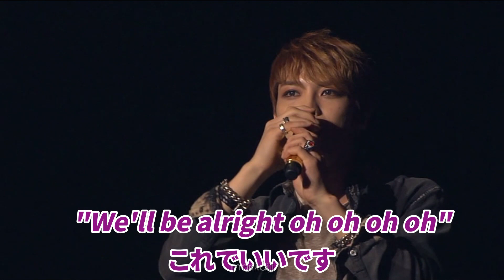【愉快なMC集】ジェジュン『Good Morning Night』 김재중 Jaejoong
長い長いMCの一部を集めました

無断持ち出し禁止
Do not Edit or Re-upload